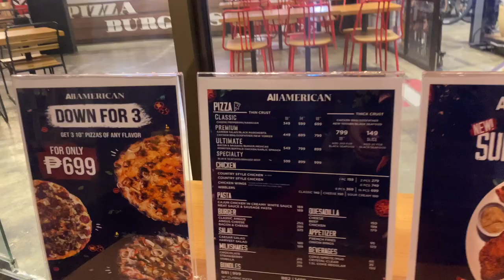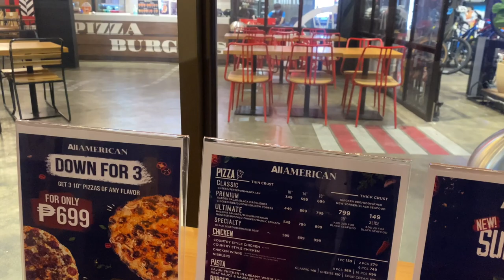ANG MAHAL NGA PALA DITO BUT TOO LATE